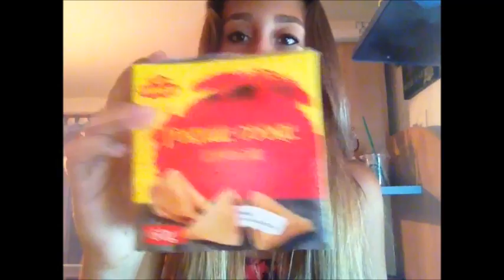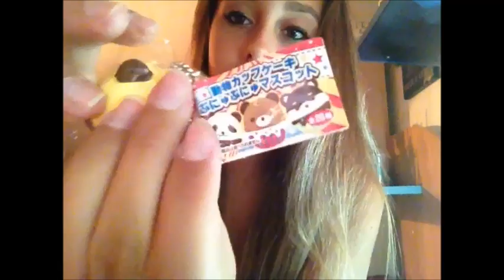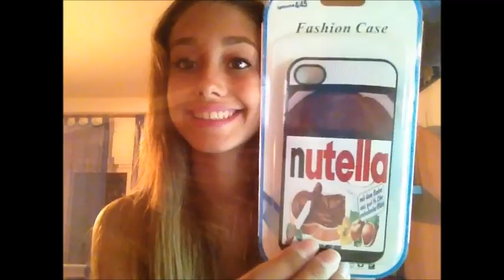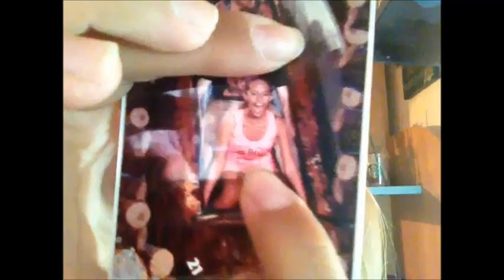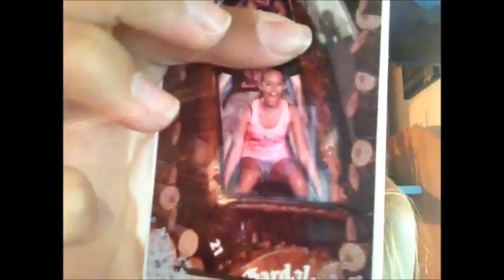Mega haul !!! luglio/agosto